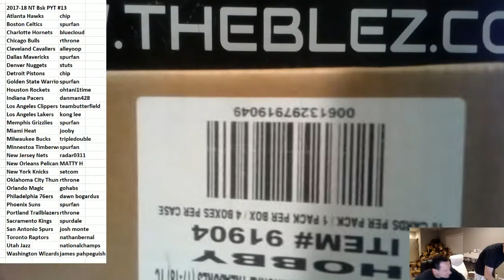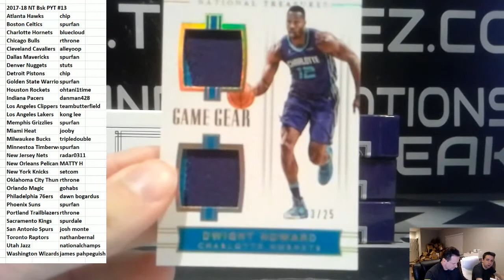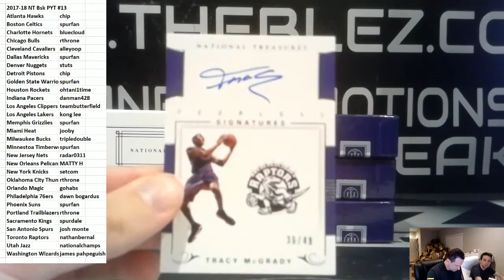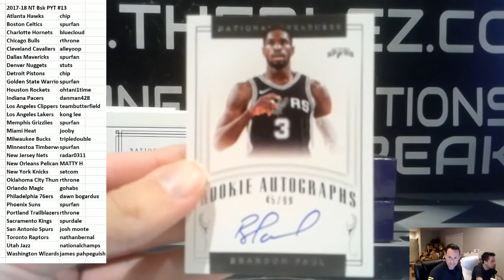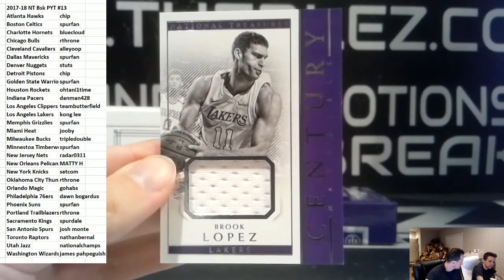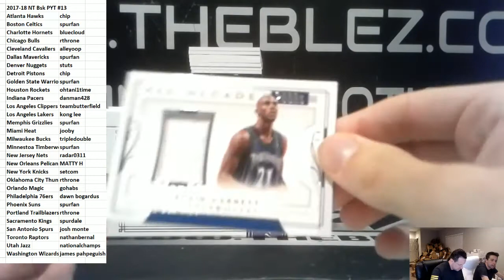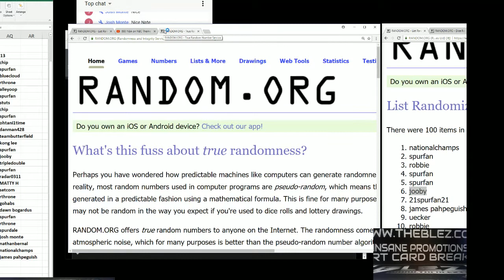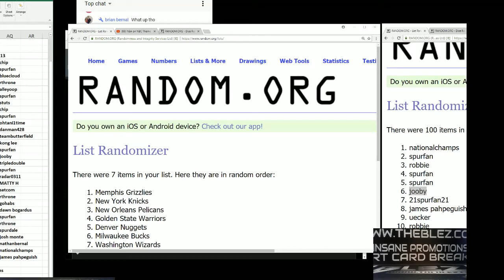2017-18 Panini National Treasures Basketball Case Break PYT #13